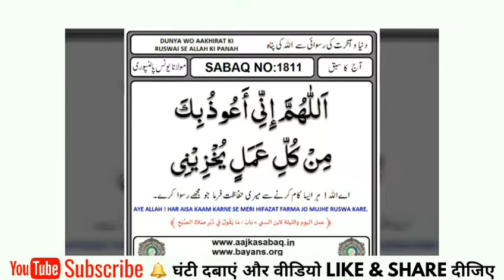Aajka sabaq no 1811 AAP SALLALLAHU ALAIHI WASALLAM KA GHAR MEIN KYA MAMOOL THA by maulana yunus sb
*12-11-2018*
Gareeb ko sadqa dena buri maut se bachaata hai.

Topic : *AAP SALLALLAHUALAIHIWASALLAM KA GHAR MEIN KYA MAMOOL THA ???*

🎤 By: Hazrat Maulana Muhammad Yunus Sahab Palanpuri DB